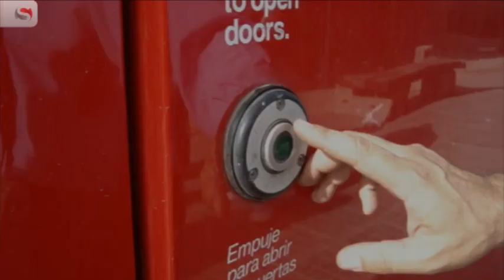Metrotranvia Mendoza | Ensayos | 21 de Setiembre 2011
Para más información visitá El Sol Online